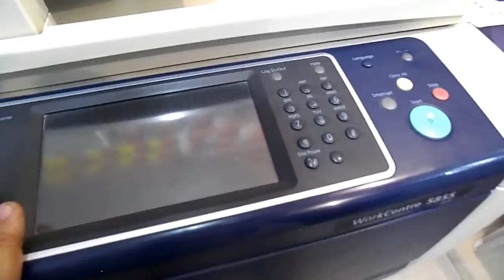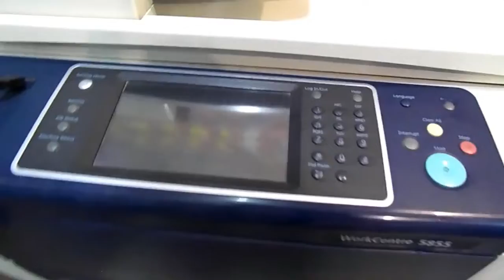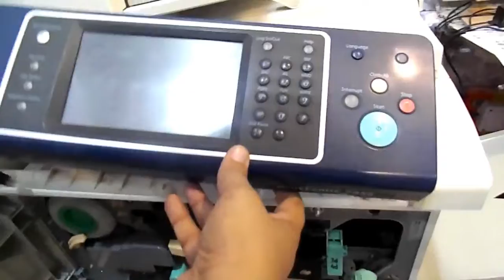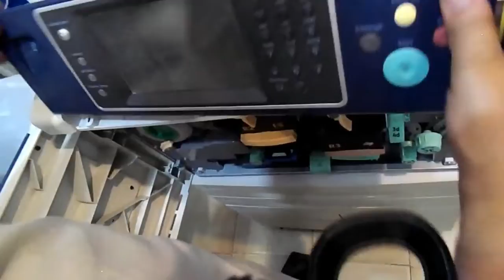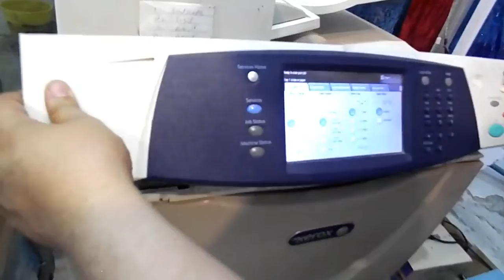how to change display panel xerox 5755 /5855 photocopier machine xerox workcentre